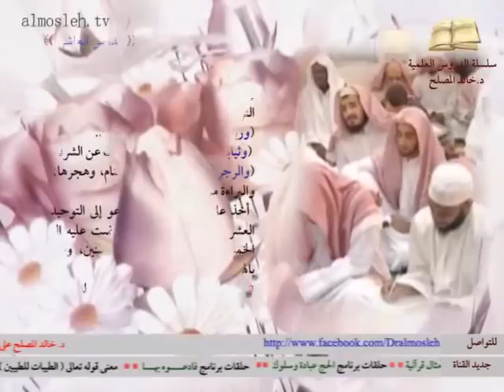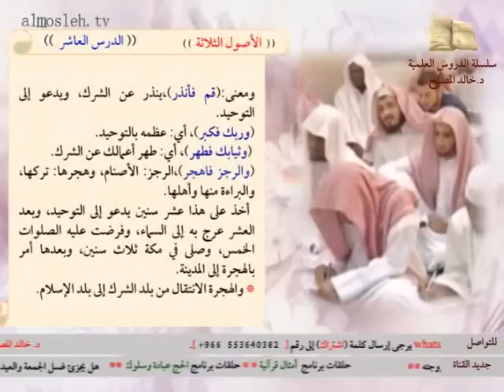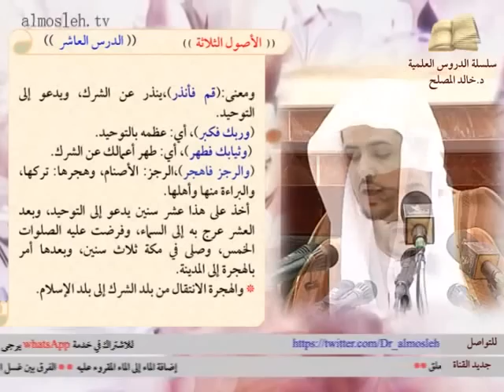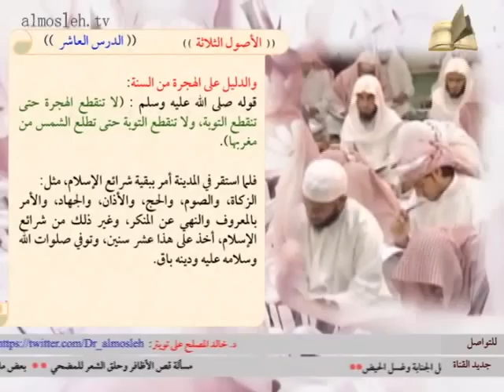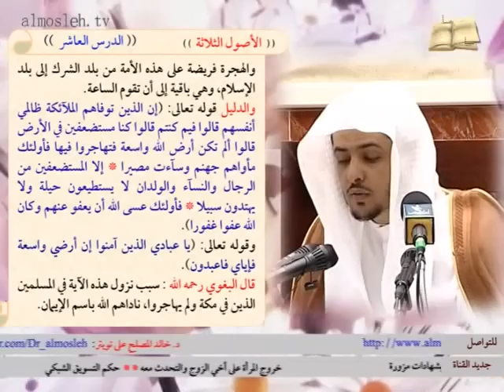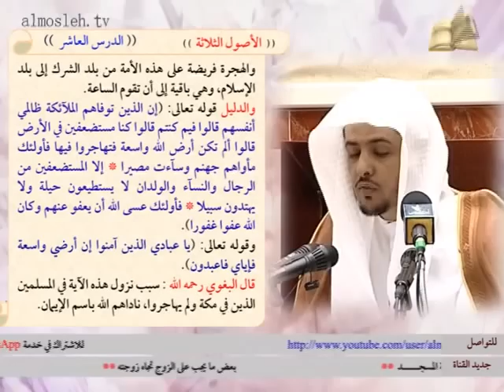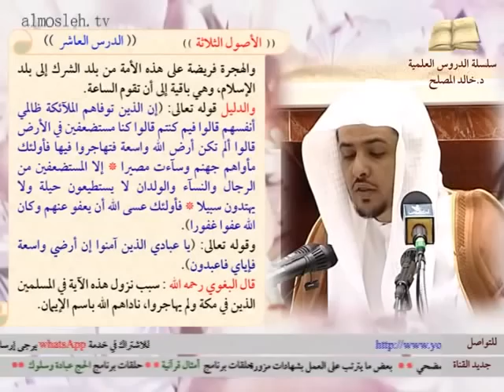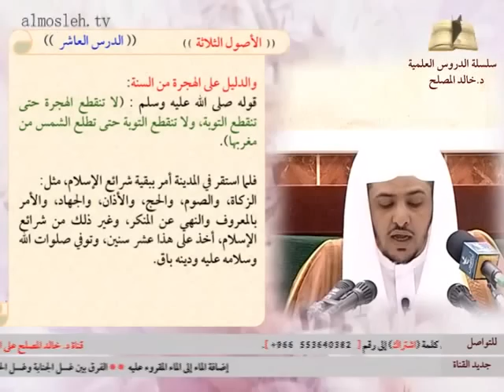الحلقة العاشرة من شرح الأصول الثلاثة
سلسلة الدروس العلمية لفضيلة الشيخ الدكتور خالد بن عبد الله المصلح، الأستاذ المشارك بجامعة القصيم، شرح رسالة الأصول almosleh.tv الثلاثة للشيخ محمد بن عبد الوهاب ، الحلقة العاشرة، بقناة المصلح على اليوتيوب